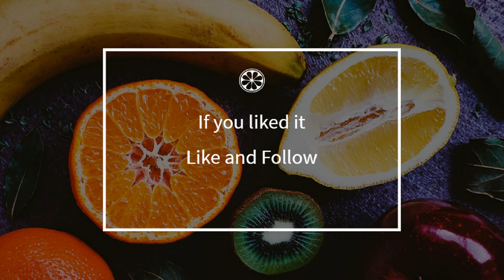How to cook - Smoked Tuna Chaumières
Here is a beautiful french Smoked Tuna Chaumières recipe !
 This video will teach you how to do a great Smoked Tuna Chaumières, simply and easily !